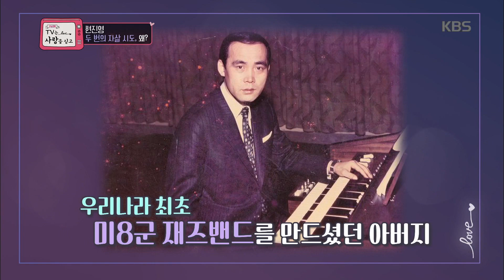TV는 사랑을 싣고-갑작스레 집안이 어려워진 사연.20181123